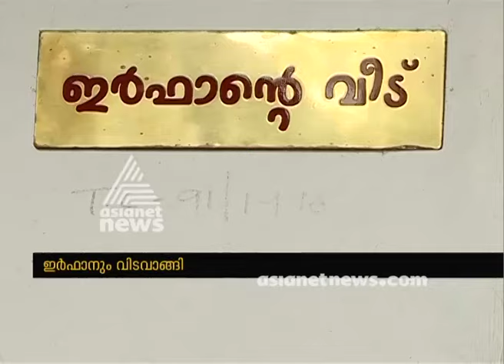Karikkakom accident victim Irfan is no more